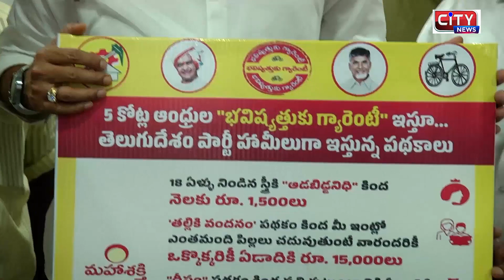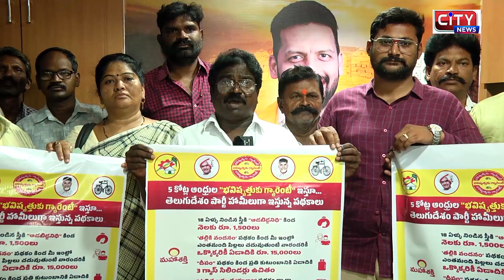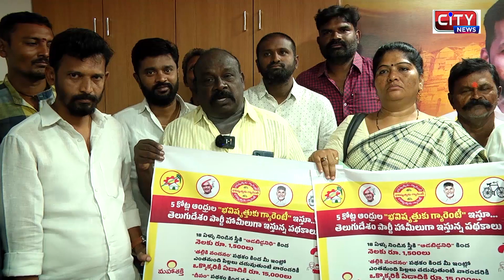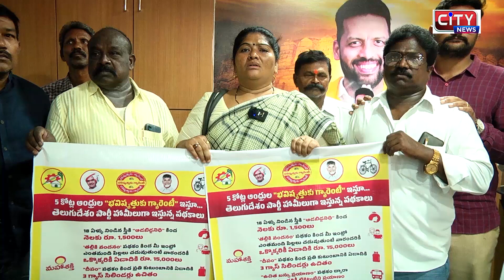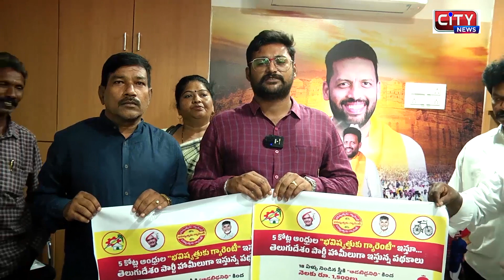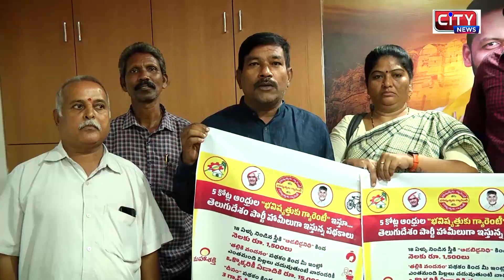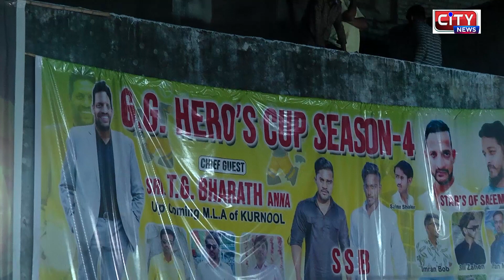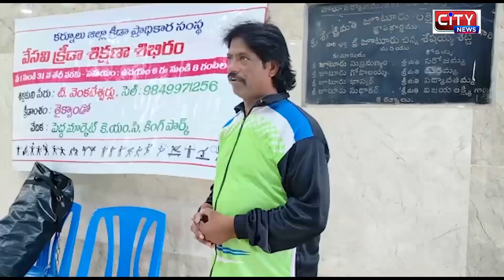30 5 2023 KURNOOL CITY NEWS